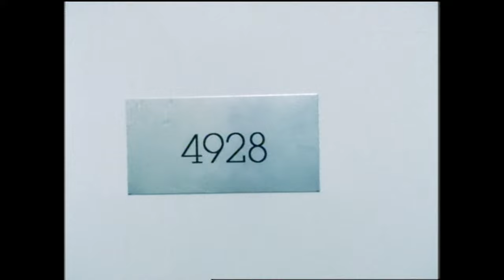SUPERCAR / Love Forever (Official Music Video)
2nd Album 「JUMP UP」 収録。

Official Music Video for "Love Forever" from 2nd Album "JUMP UP".
Directed by

SUPERCAR NEXT MUSIC VIDEOS
COMING SOON ON OCTOBER 19TH

SUPERCAR

MIKI FURUKAWA / Bass, Vocal, Chorus
KOJI NAKAMURA / Guitar, Synthesizer, Effects, Programming, Vocal, Chorus
KODAI TAZAWA / Drums, Bongo, Kabasa, Ganza, Programming, D'z
JUNJI ISHIWATARI / Guitar

音楽シーンにおいて90年代を代表するバンド 「スーパーカー」。
1997年9月21日、シングル 「cream soda」 でデビュー。
天性のポップセンスと卓越したソングライティング、そして斬新な言語感覚を持ち、
バンドサウンドにエレクトロテイストを取り入れるなど実験的な試みをしながら、
アルバムをリリースするごとに飛躍的な変化を遂げて行ったスーパーカー。
2005年2月26日のラストライブをもって解散。
2022年9月にデビュー25周年を迎えた。